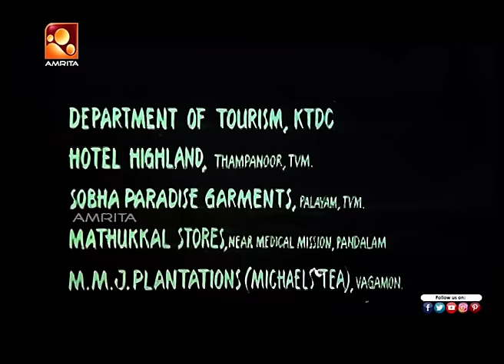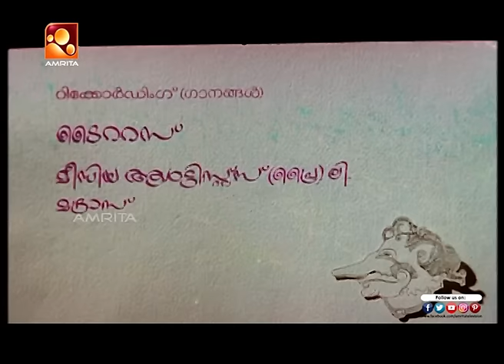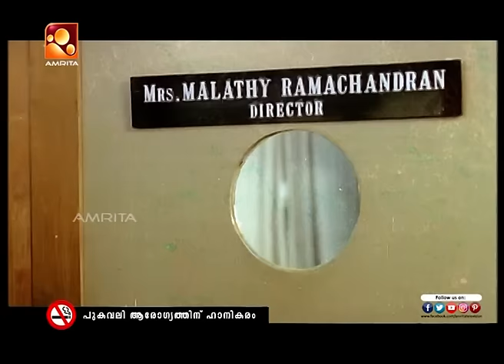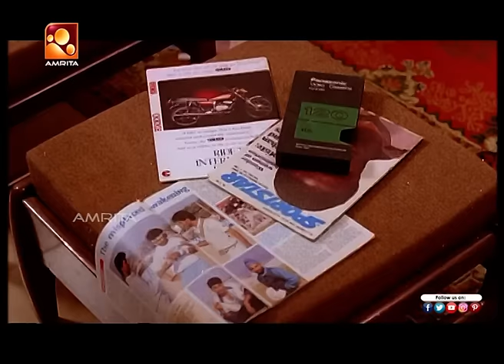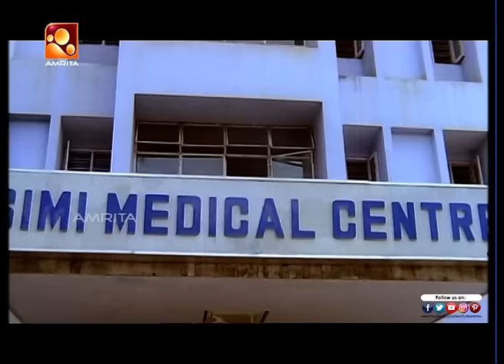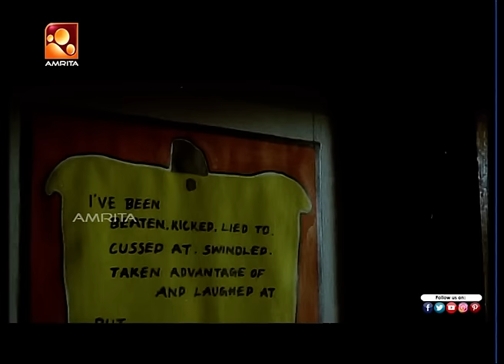Pavakkoothu Malayalam Full Movie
Pavakkoothu is a 1990 Indian Malayalam film, directed by K Sreekuttanand produced by Panthalam Gopinath. The film stars Jayaram, Parvathy, Ranjini and Innocent in lead roles.This film was inspired from Rettai Vaal Kuruvi.

Directed by - K Sreekuttan

Produced by - Panthalam Gopinath

Starring - Jayaram, Parvathy ,Ranjini, Innocent
Nedumudi Venu